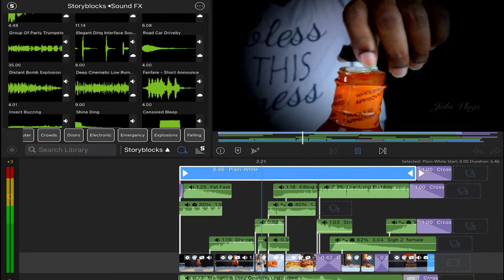Created a 7 seconds Product Commercial At Home! (Use earphones)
Creating a Product Commercial At Home!
The new primal buffalo sauce
Video Editing Software: Lumafusion